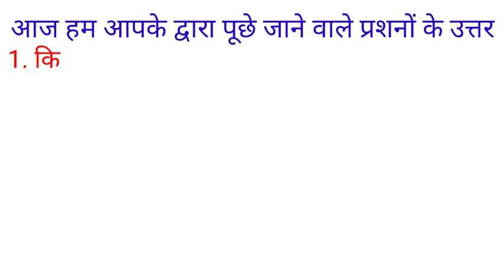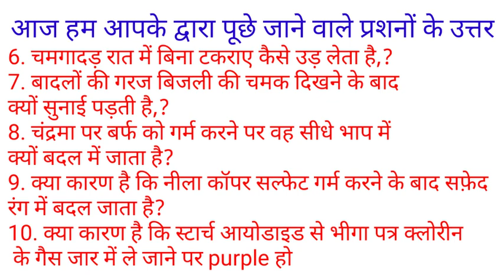सवाल आपके और जवाब हमारे ?? Part - 90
1.  किसी जलती हुई वस्तु पर मिट्टी डालने से वह बुझ क्यों जाती है ?,
2.  पानी आग को क्यों बुझा देता है,?,
3.  कोयला जलाकर किसी बंद कमरे में सोना नुकसानदायक क्यों है,?,
4.  दूध से दही कैसे जम जाती है?,
5.  वर्षा ऋतु में दूर-दूर से मेढकों के बोलने की आवाज़ क्यों सुनाई देती है,?,
6.  चमगादड़ रात में बिना टकराए कैसे उड़ लेता है,?,
7.  बादलों की गरज बिजली की चमक दिखने के बाद क्यों सुनाई पड़ती है,?,
8.  चंद्रमा पर बर्फ को गर्म करने पर वह सीधे भाप में क्यों बदल में जाता है?,
9.  क्या कारण है कि नीला कॉपर सल्फेट (Copper Sulfate) गर्म करने के बाद सफ़ेद रंग में बदल जाता है?,
10. क्या कारण है कि स्टार्च आयोडाइड से भीगा पत्र क्लोरीन के gas jar में ले जाने पर purple हो जाता है?,